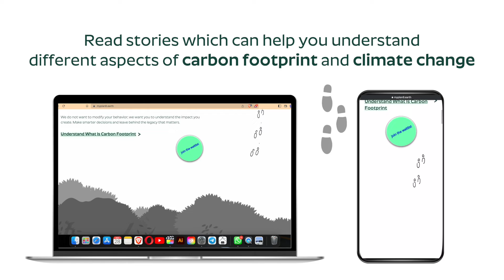Myplan8 | The all new Myplan8 website is live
The all new Myplan8 website is live!
We are here to help millions of individuals to create a sustainable future by tracking 👣, reducing ⬇️♻️and offsetting 🌳 their carbon footprint.
Our app is about to launch soon! You can be the first to experience India's own Climate-tech D2C app.
Join the waitlist to get the app!

About Myplan8:
The role of each individual in the future of our planet is an important one. Neutralising our carbon footprints can do more to fight climate change than anything. By hacking the economic system, team Myplan8 is trying to create a better future for individuals, their families, and the globe.
If done correctly, it’s a win-win situation.
Our Vision is to be an impact brand with the best climate impact solution to improve the planet. We solve the individual problem of how to help with climate change and global warming 🌏 by providing avenues to reduce ⬇️ and offset ♻️ and assisting them in tracking their carbon footprints🦶🏻. It will help to create a harmonised environment 🌳 in which they can preserve their present world 🌏 and give it as a gift 🎁to their future.
Utilising a wealth of climate-related data, we uncover the top performers, adjust our approach to keep pace with the times, and display the amount of CO2 you’re offsetting in our app.
Your little act of self-initiative can have a significant positive impact.

About This video: